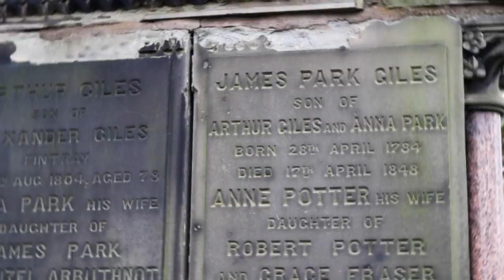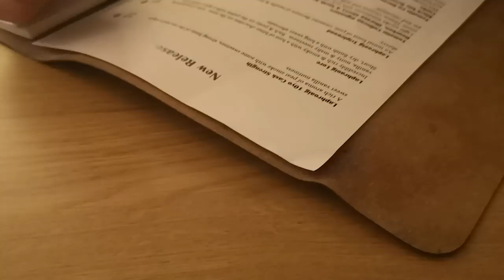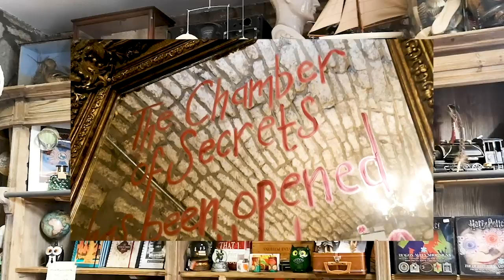A Trip To Edinburgh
John and I headed over to Edinburgh last month for his birthday and we had such a ball.

We stayed in a Harry Potter-themed Airbnb which was very cosy but we loved!

Would highly recommend ALL of them tbh.

Any other questions about our trip, leave them below!

Much love xxxxx